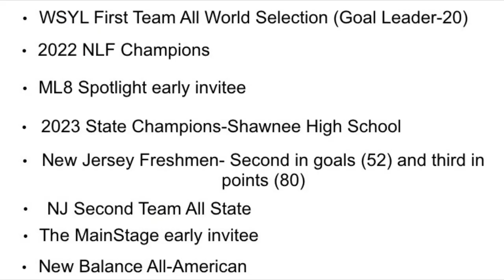Tommy McAneney Class Of 2026 Summer 2023 Highlights- Team 10 (Lefty Attack)